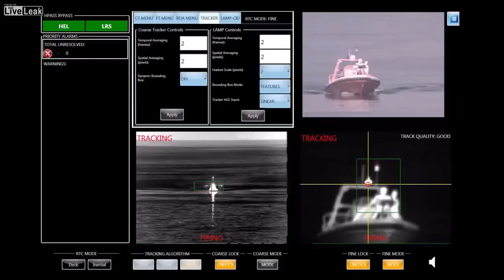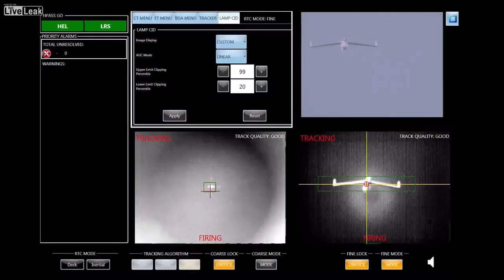Navy demonstrates powerful new laser gun aboard USS Ponce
A new laser gun mounted on the USS Ponce has been operational for months in the Persian Gulf, and it has exceeded expectations as far as its range and durability, senior Navy officers said Wednesday.

The Navy calls it the LaWS, short for laser weapon system. It was installed on the Ponce over the summer, and deployed this fall. Video released by the service on Wednesday shows it taking out an incoming speedboat in a test at a long, undisclosed range with directed energy. No laser beam can be seen, but the boat bursts into flames.

“It’s almost like a Hubble telescope at sea,” said Rear Adm. Matthew L. Klunder, the Navy’s chief of naval research. “Literally, we’re able to get that kind of power and magnification